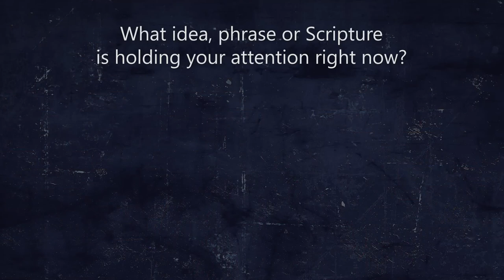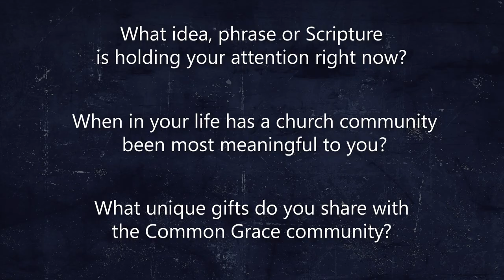Identity: When We Gather by Rev. Kyle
11485 S. Ridgeview Road

Office Hours: M-Th 8:30 - 5:00, Fr 8:30 - 3:00